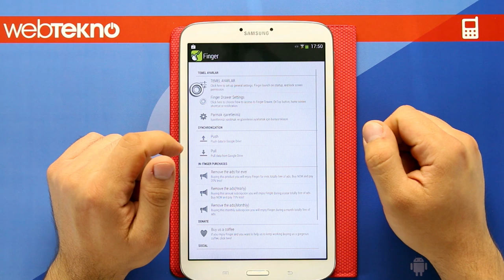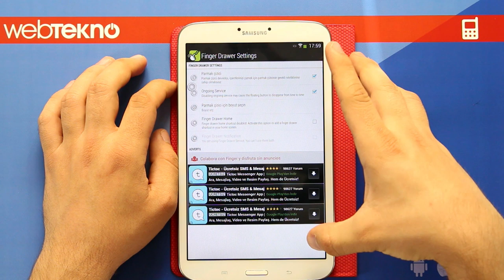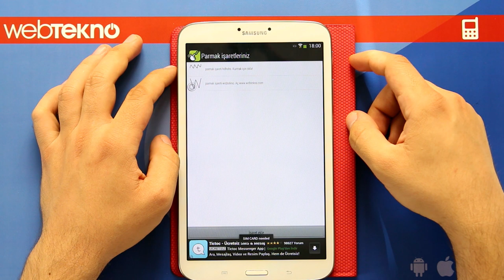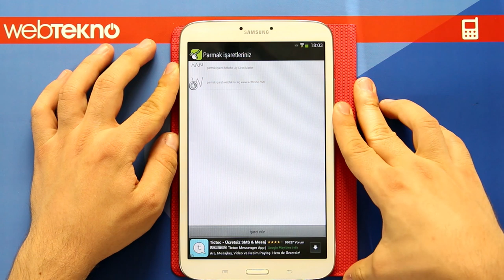Finger Shortcuts Uygulama İncelemesi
Android telefonlarda hayatımızı kolaylaştıran Finger Shortcuts isimli uygulamayı inceledik.